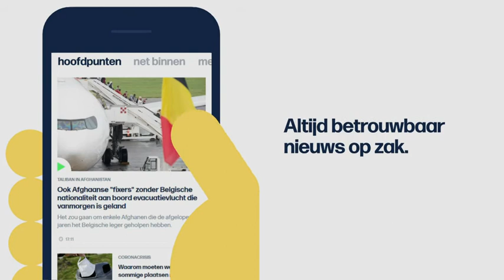VRT | Het journaal - maandag 23 augustus 2021 om 22:30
00:32 Afghanistan;Evacuaties
06:56 Coronacrisis;Versoepelingen
08:56 Gevolgen overstromingen
10:49 Overstromingen Tennessee
12:56 EK volleybal vrouwen
14:18 Zeeland Nazomerfestival

Het journaal laat van maandag 23 augustus 2021.